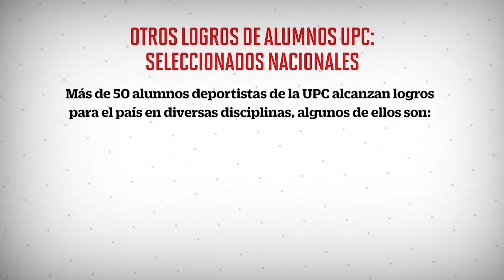La UPC se exige y triunfa en el deporte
Los alumnos de la UPC se exigen al máximo no sólo en lo académico, sino también destacan en los deportes, representando a la Universidad y a nuestro país en importantes competencias nacionales e internacionales. La UPC brinda una educación innovadora, sólida e integral, donde nuestros alumnos cumplen con sus metas deportivas y con su exigente formación profesional.